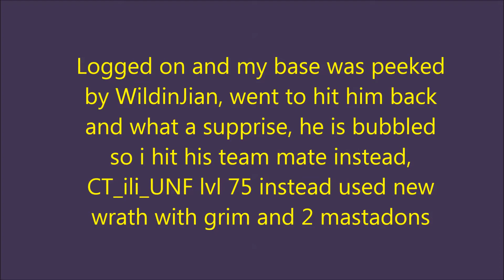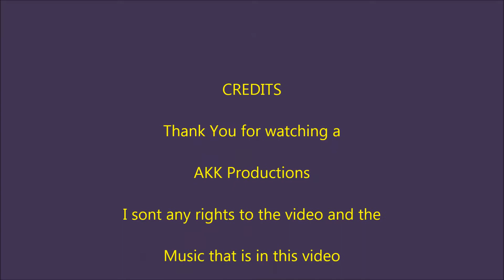WhiteStar[TCZE] Vs CT_ili_UNF[U358]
This guy peeked my base, but when i logged on and went to hit him he was in a bubble, so i hit his team mate instead, using new wrath, juggx, 2 mastadon, enjoy the hit.